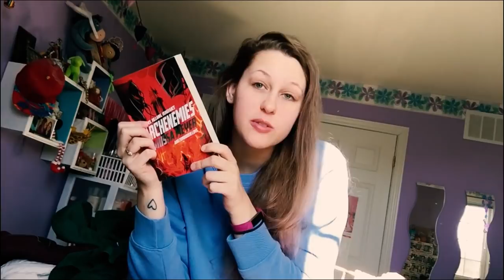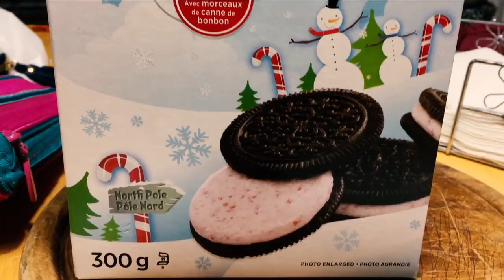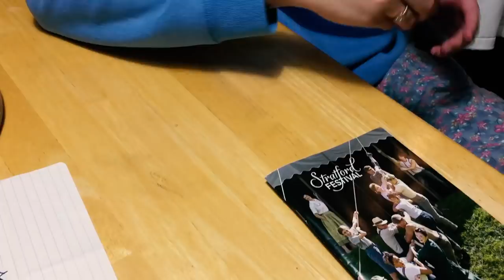STU(DYING) | VLOGMAS 2018 DAY 8 & 9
A whole lot of studying. Also, thank you so so much to Tiffy and Jonathan for sending me some books! You both make my heart happy!